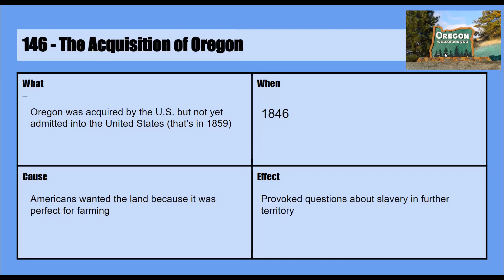146 - The Acquisition of Oregon